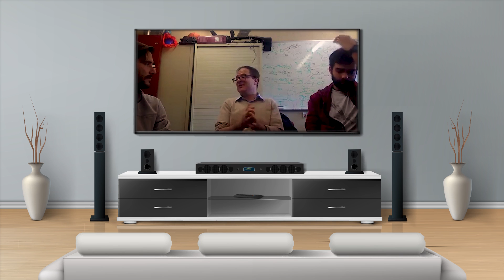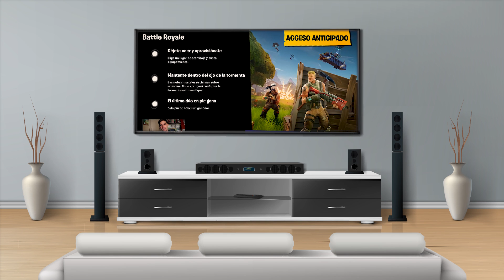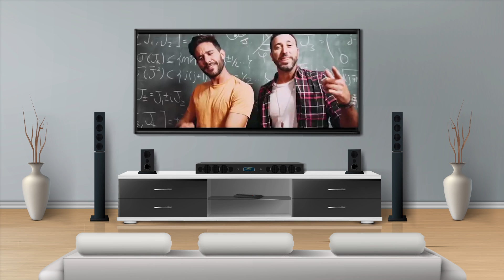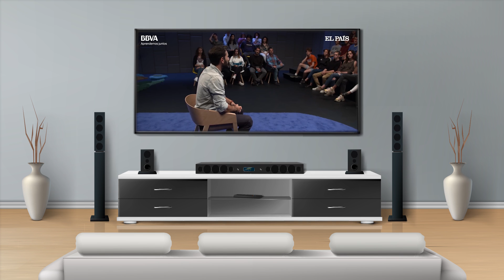Así fue 2018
Repaso lo que ocurrió en 2018